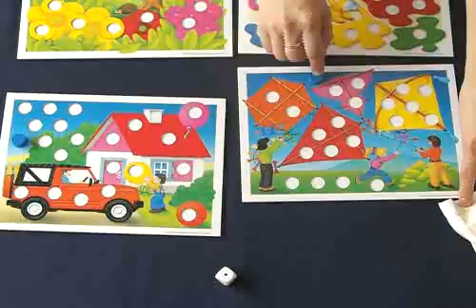여러가지 색과 숫자 - 쉬운 활용